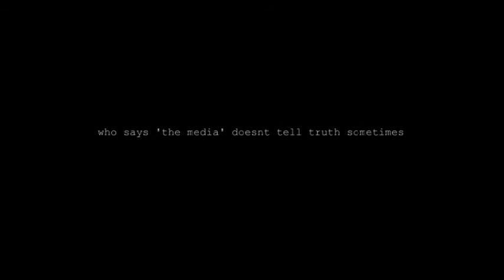isisscampaign: irancontra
its not what you think, its what you don't think
RasreapsRasrevoltsRasrebirth